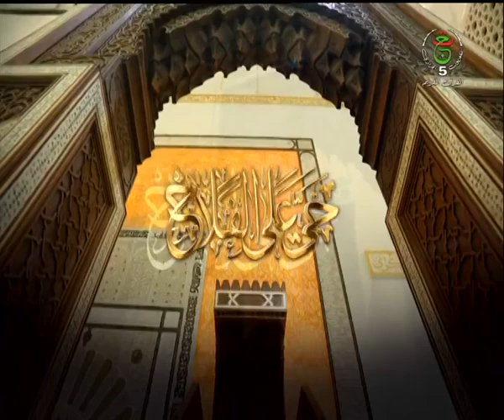الشراع || التربية باللعب... و لاعبهم سبعة